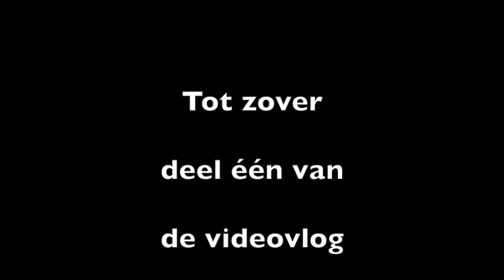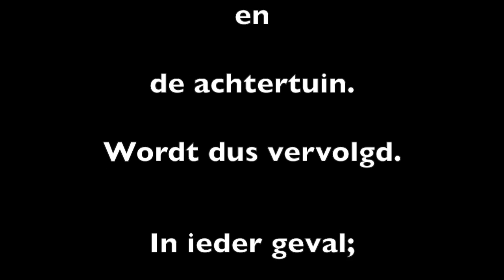Videovlog RVW-TV/Voortuin en achtertuin winterklaar maken.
In deze vlog laat René zien hoe hij zijn Voortuin en achtertuin winterklaar gaat maken.